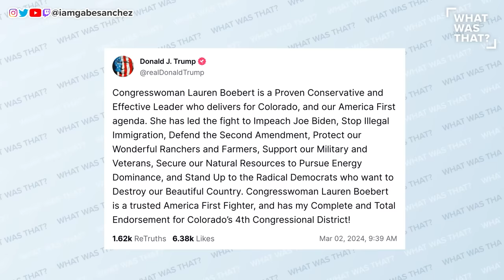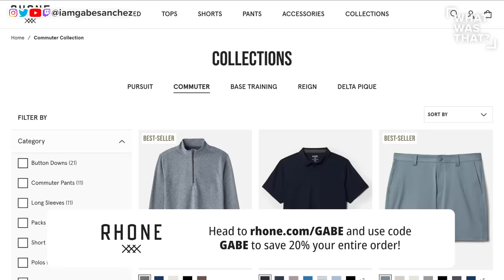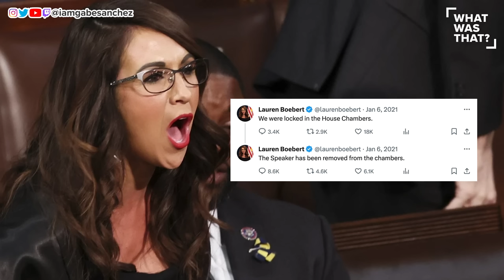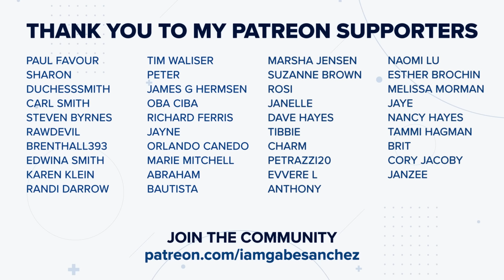Sloppy Drunk Lauren Boebert CUT OFF at GOP Event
Gabe Sanchez reports on a humiliating incident in which Lauren Boebert was cut off after drinking one too many at a Republican Gala and Secret Service was forced to intervene after she continuously tried to take selfies with Donald Trump. Watch the latest episode of 'What Was That?'